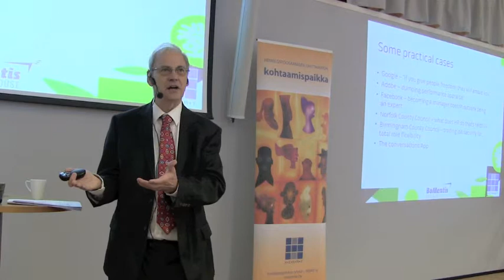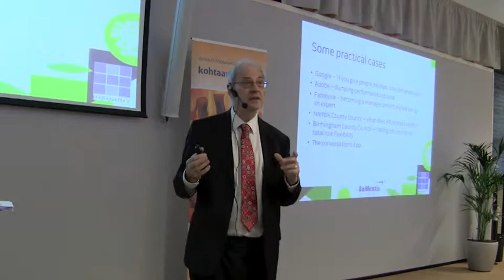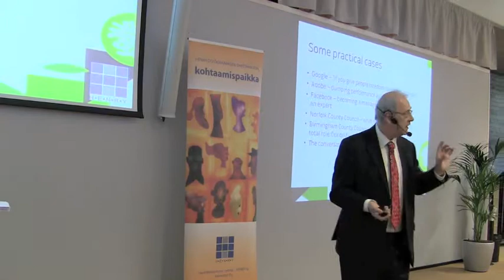DAVID CLUTTERBUCK: How Successful People Constantly Elaborate their Job Role?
Why is it important to keep changing the job roles of people? Find out more from the video.